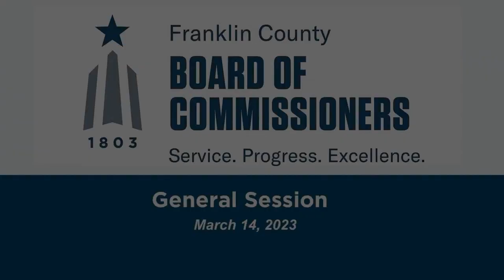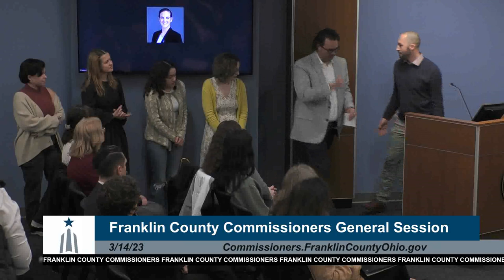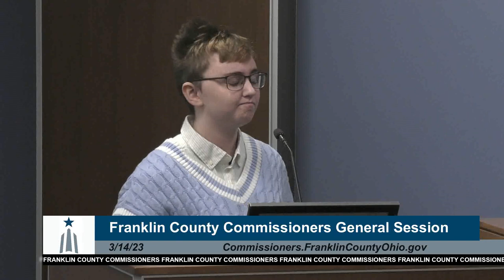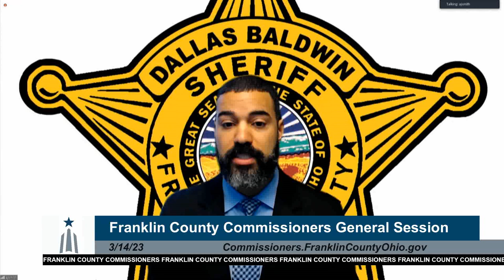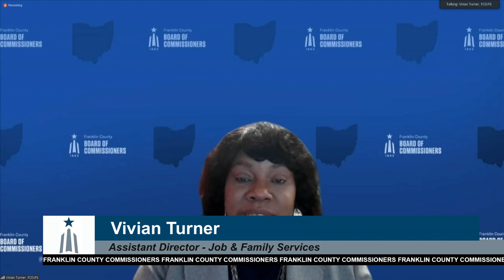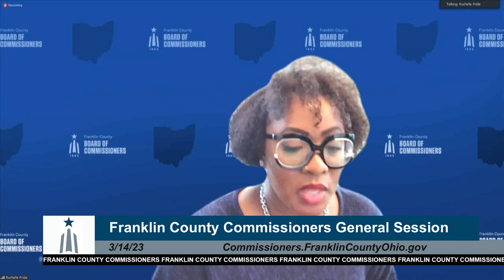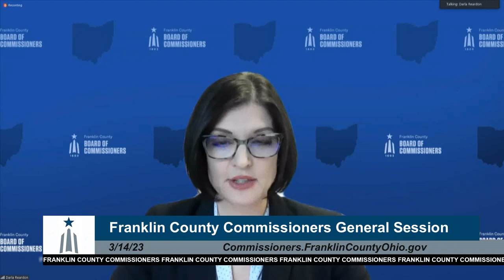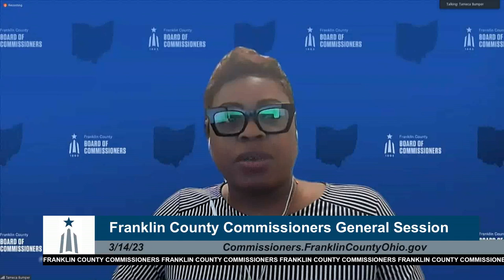General Session – March 14, 2023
Franklin County Ohio Board of Commissioners General Session Meeting for Tuesday,  March 15,  2023